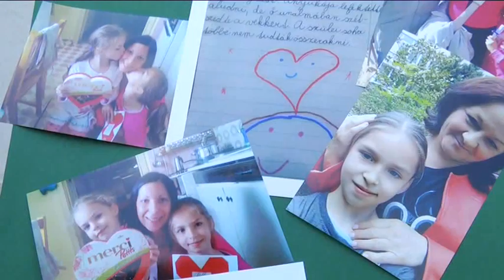Reformovaná cirkev v Komárne pripravila rodinný deň